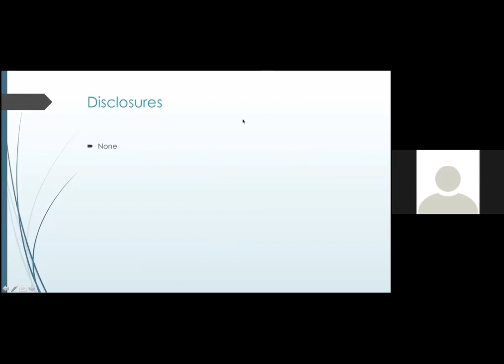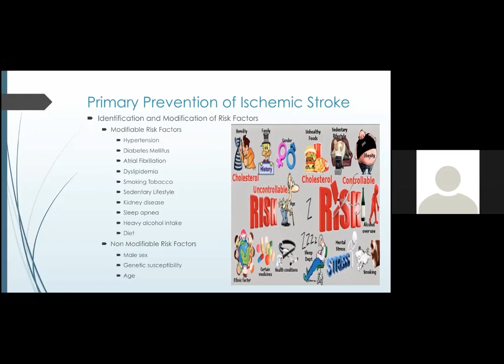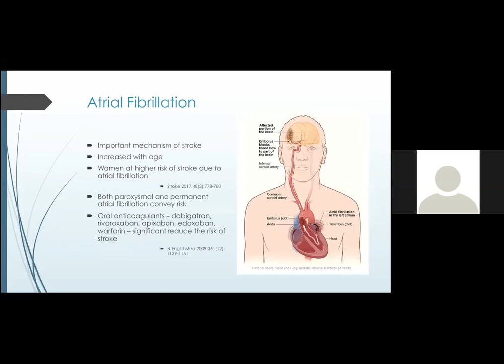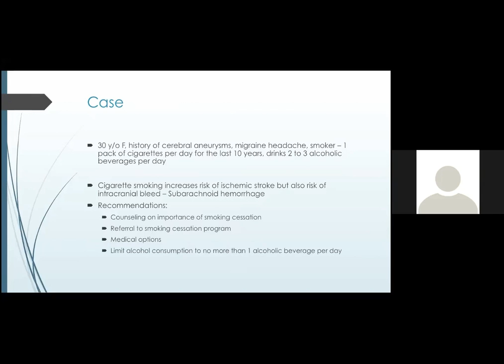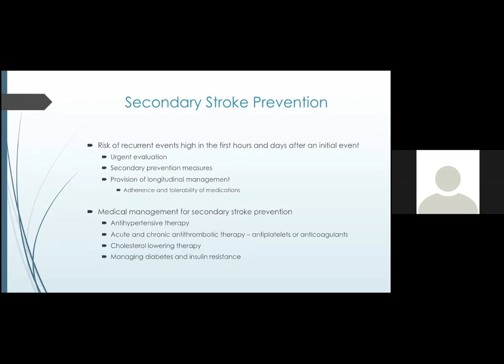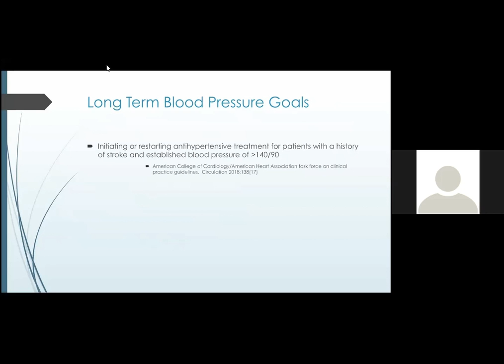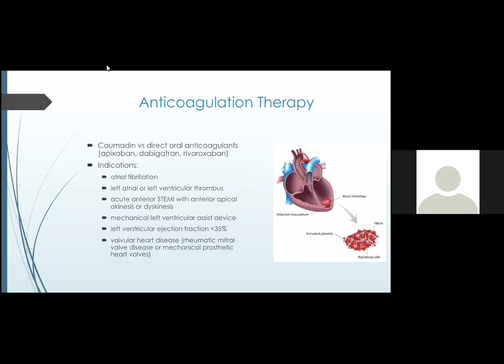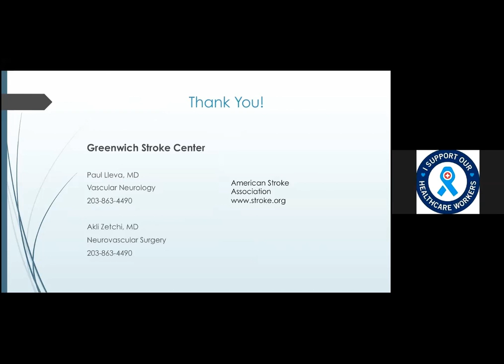Hypertension with Dr. Paul Lleva